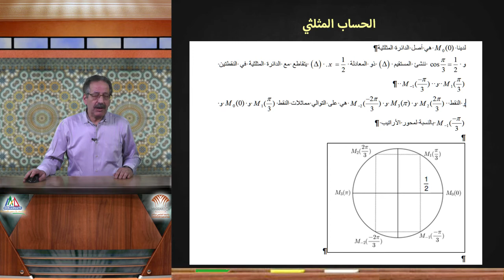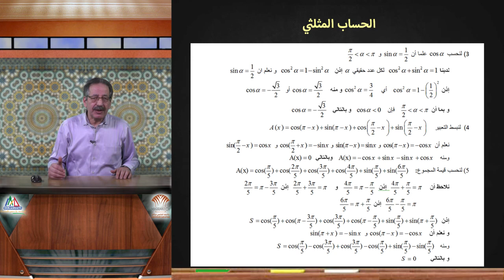12. الحساب المثلثي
بطاقة الدعم رقم 12 - مادة الرياضيات - الجذع المشترك العلمي